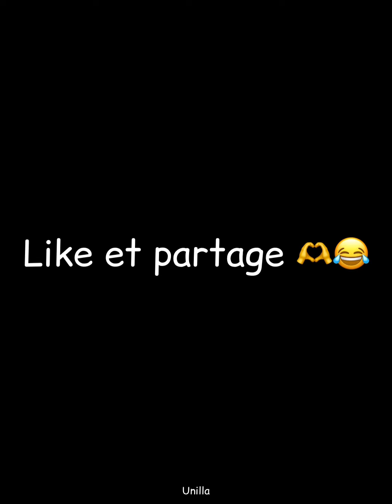Le cadeau de la saint Valentin 😂💔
Elle m’offre le meilleur cadeau de la saint Valentin 😂😂😂💔💔💔💔